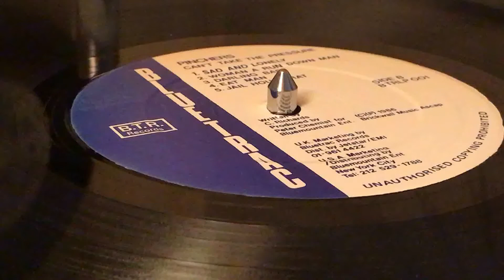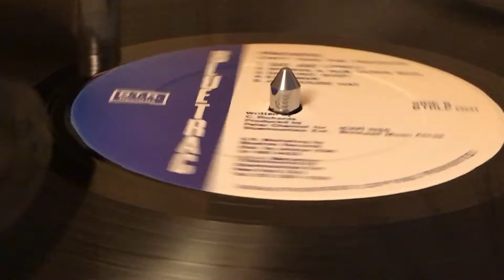PINCHERS ~ Sad And Lonely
Prod & Eng : Peter Chemist For Blue Mountain Entertainment ~ BLUE TRAC RECORDS ~ LP (Can't Take The Pressure, Track B1) ~ 1986 ~ UK ~ Rec : Channel One Recording Studio~ Mix : Music Mountain Studios ~ Dist : Jetstar, Blue Mountain Entertainment ~ Mkd : Bluetrac Records Ltd., Blue Mountain Entertainment ~ Brickwall Music, ASCAP ~ Written : C. Richards "Pinchers" alias Delroy Thompson ~
Bass : Daniel"Axeman"Thompson, Robbie Shakespeare
Drums : Barnabas, Orangutan, Sly Dunbar
Guitar : Danny Thompson, Lascelles Beckford
Keyboards : Asher, Robbie Lyn, Steelie Johnson
Percussion : Skully ~